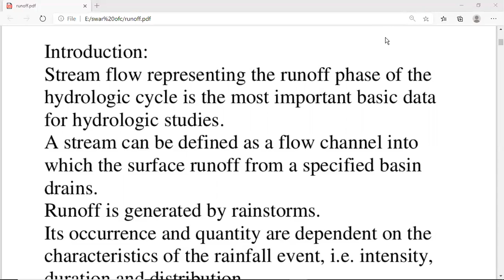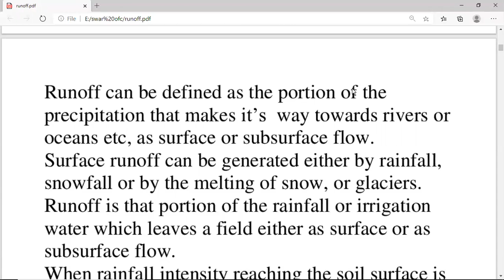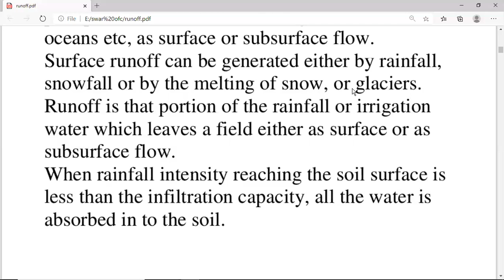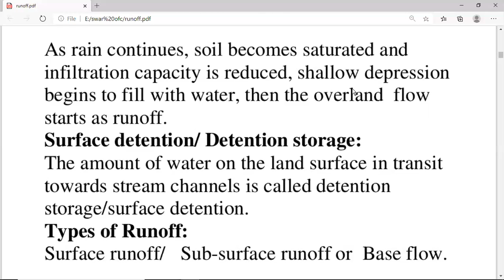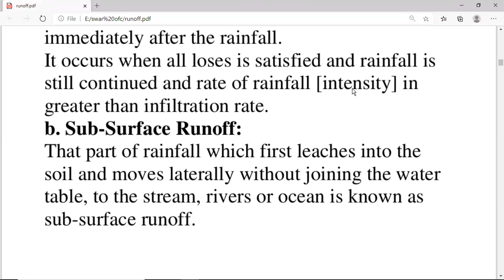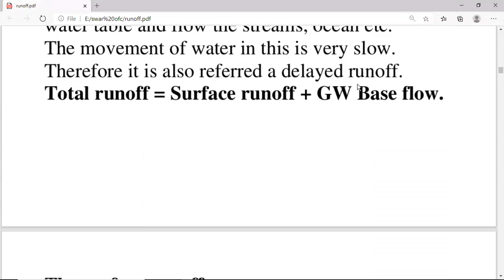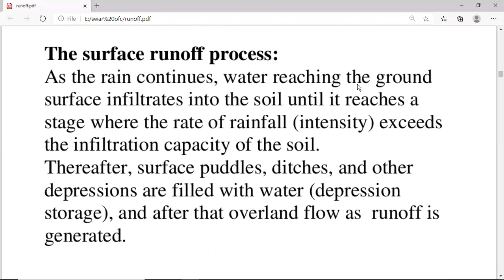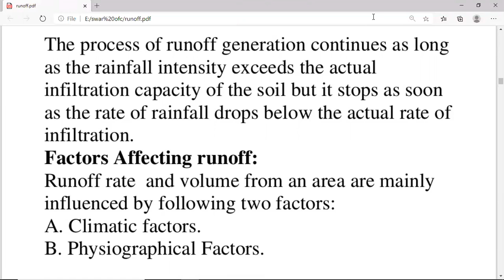Jayoti Vidyapeeth - Runoff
Jv'n Swarnima
FEM